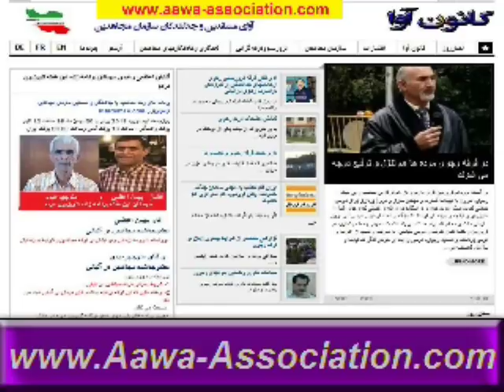Aawa Association * Ex Mojahedin آقایان اعظمی وعبدی مهمانان برنامه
گفتگوی صمیمانه نادرکشتکار عضوسابق سازمان مجاهدین با دوستان و بستگان اسیر در فرقه رجوی درالبانی